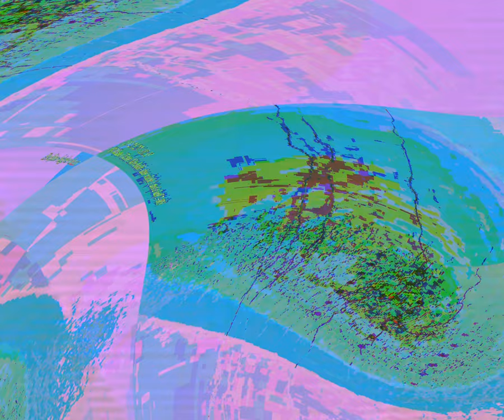[EPILEPSY WARNING] Movie 24 03 10 15h58m35s